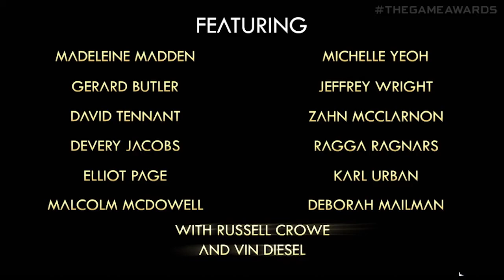VIN DIESEL IN 2 CAVE 2 FURIOUS (ARK 2/ARK:TAS Reaction)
No. This isn't Horizon, Katt.

Twitch.tv/JayKellz

KEEP YOUR HEAD UP AND STAY HYDRATED